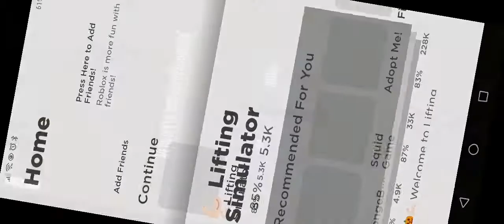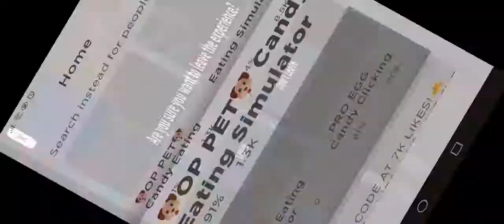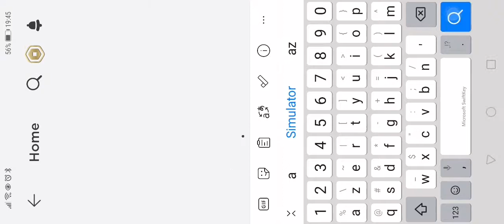3 játék Robloxban :)